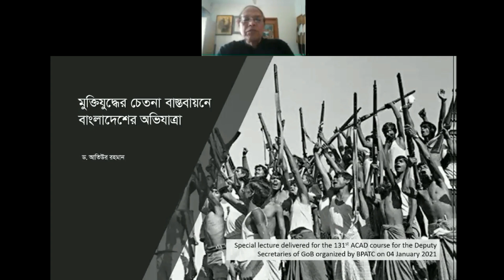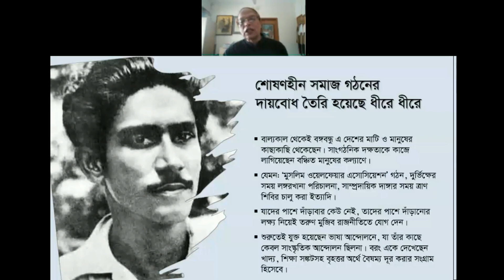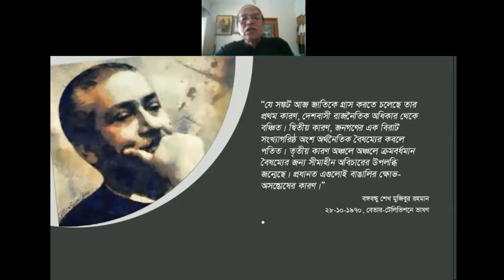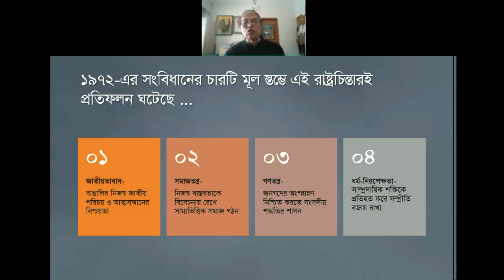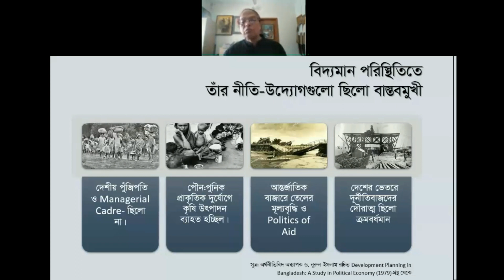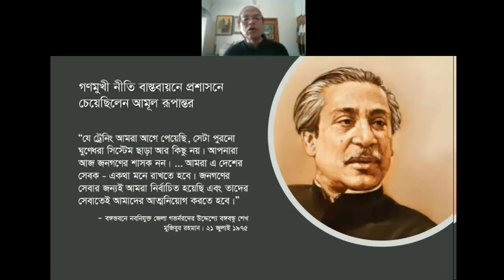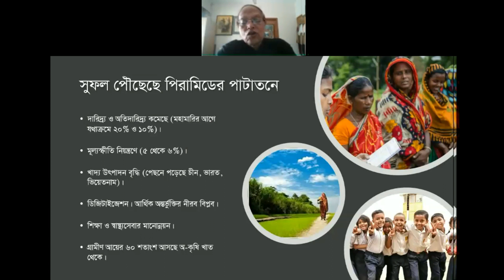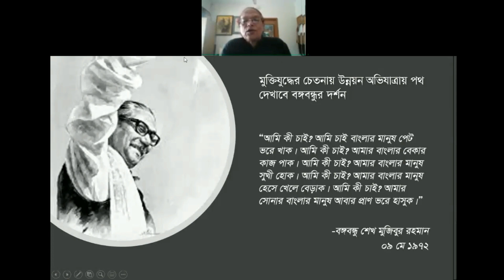মুক্তিযুদ্ধের চেতনা বাস্তবায়নে বাংলাদেশের অভিযাত্রা | প্রবন্ধ উপস্থাপনা | BAPTC Public Lecture